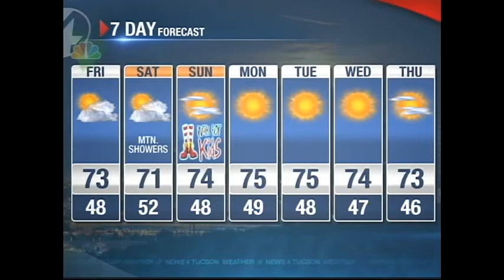Sean Mooney News $ Tucson 4P 12.4.14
Clips of Sean Mooney anchoring News 4 Tucson 4 pm newscast, December 4th, 2014.